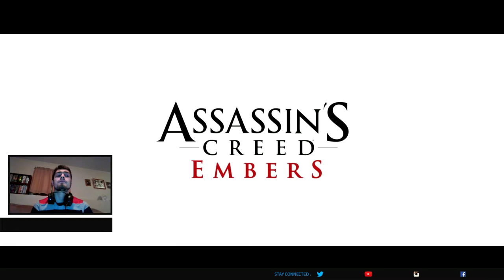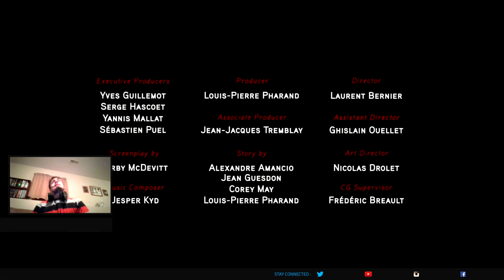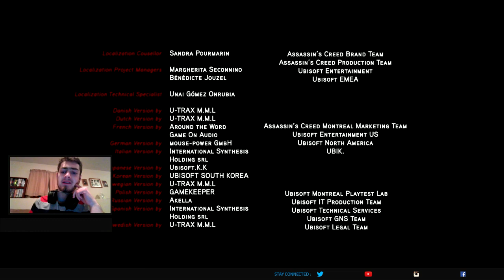Assassins Creed Embers Short Film REACTION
In this small short film we get to see the life of Ezio Auditore after his retirement. Despite living a simple it seems he can not live in peace as new allies request for his help against new enemies.